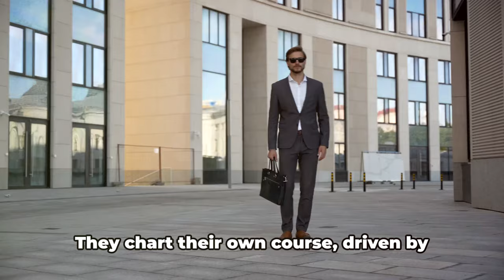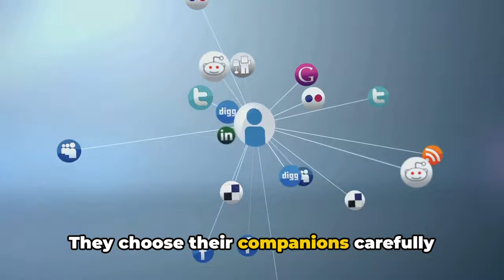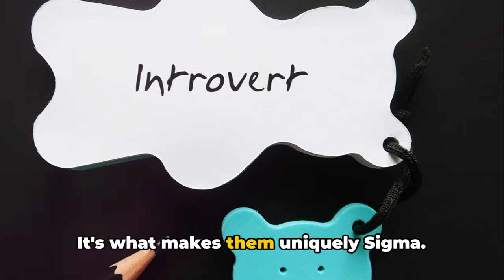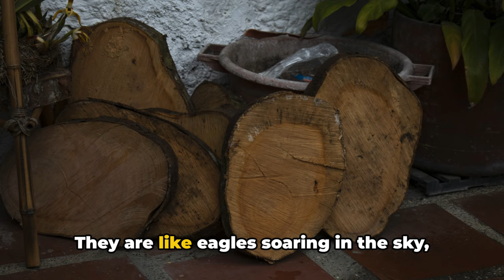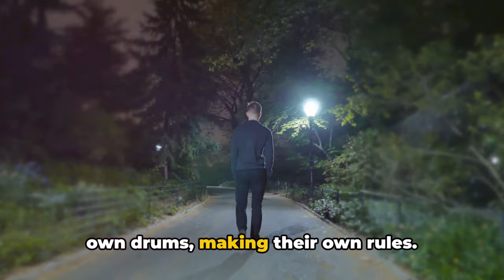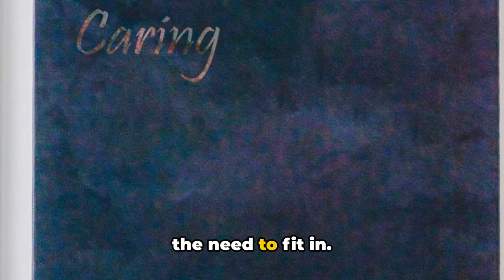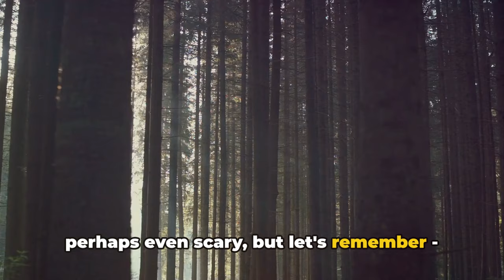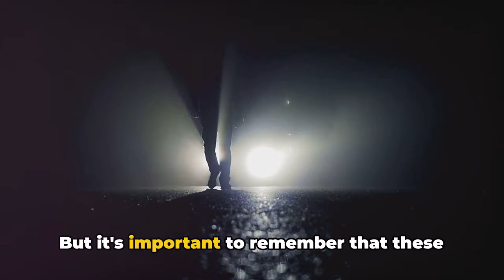12 Darkest Traits Of Sigma Males That Are Scary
12 Darkest Traits Of Sigma Males That Are Scary. In this intriguing video, we delve deep into the enigmatic world of Sigma males, shedding light on their unique and often misunderstood characteristics. From their mysterious aura to their independent nature, we uncover the darker traits that set Sigma males apart from the rest. Join us as we explore the complexities of Sigma personalities and unravel the secrets behind their somewhat scary reputation. If you're curious about what makes Sigma males tick, this video is a must-watch!

Timecodes:

00:00:00 Introduction
00:02:24 The Lone Wolf
00:03:50 The Maverick
00:06:07 The Enigmatic Personality
00:08:23 The Self-Reliant
00:10:45 The Unpredictable
00:13:15 The Silent Observer
00:15:38 Summing Up Sigma Males
00:16:38 Closing Thoughts